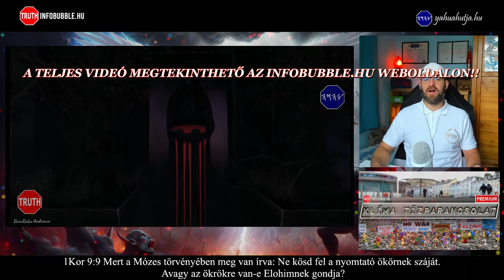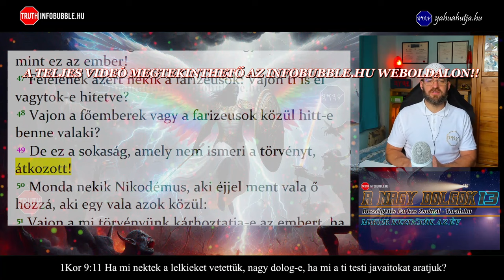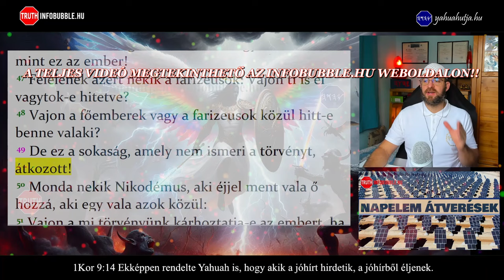HALLOWEEN SÁTÁNI ÜNNEPE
Üdvözlet!

ADÓD 1%-ÁVAL TÁMOGATHATOD MUNKÁNAKAT:
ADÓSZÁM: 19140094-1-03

Közlemény: Adomány
Nemzetközi bankszámlaszám (IBAN):
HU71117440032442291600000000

HalleluJAH!